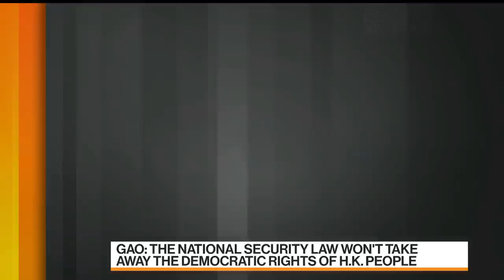National Security Law Is Necessary: Centre for China and Globalization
Jun.04 -- Victor Gao, vice president at Centre for China and Globalization, discusses the biggest lessons from Tiananmen Square protests, China’s “one country, two systems” mandate for Hong Kong and the national security law. He speaks on “Bloomberg Markets: China Open.”